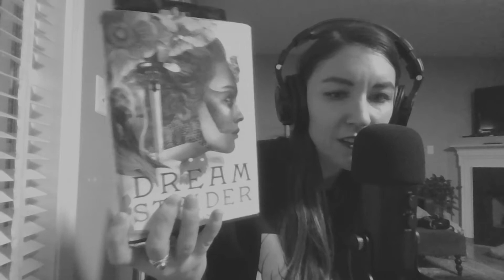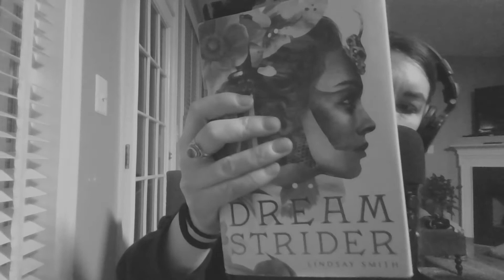Whisper reading Dreamstrider prologue ASMR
Girl from the tunnels get's the opportunity of a lifetime, to slip into the skin of other people as they dream. Here is the prologue from the book.
Getting some City of Ember, The giver and enders game vibes.